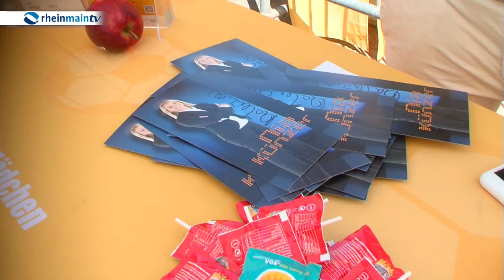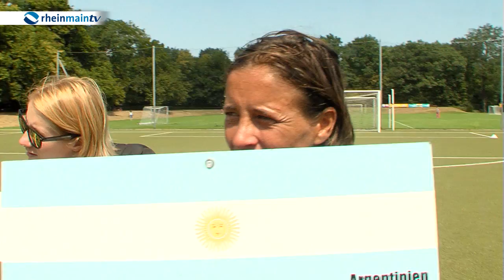600 Mädels geben beim GirlsWanted Soccerfestival Vollgas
Stationentraining vor großer Kulisse: Dort, wo normalerweise die Spieler von Eintracht Frankfurt ihre Runden laufen, Torschüsse üben oder ihr Passspiel perfektionieren, durften am Samstag mal die Mädels ran. Ob beim Dribbeln, beim Schießen -  überall gingen die Nachwuchs-Kickerinnen begeistert zur Sache. Und das bei 35 Grad im Schatten, wohlgemerkt. Das Beste: Wie immer beim Girls Wanted Soccer Festival ließ sich auch der eine oder andere Fußballpromi blicken.